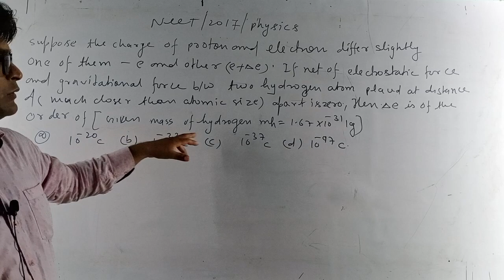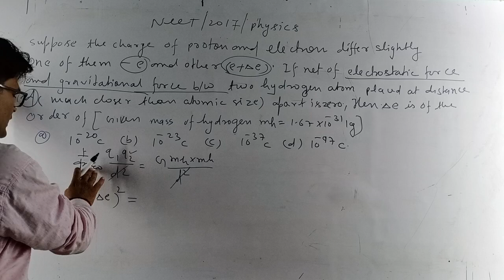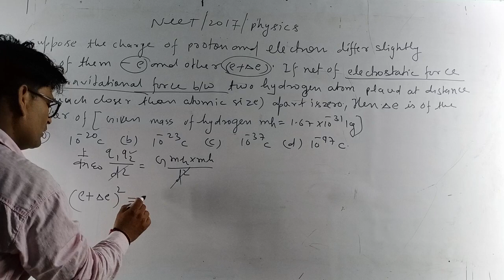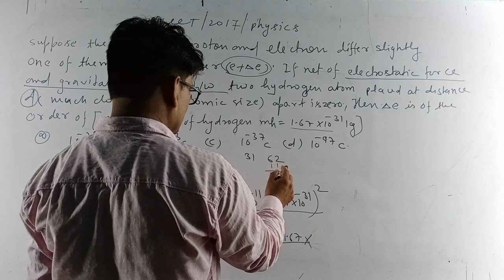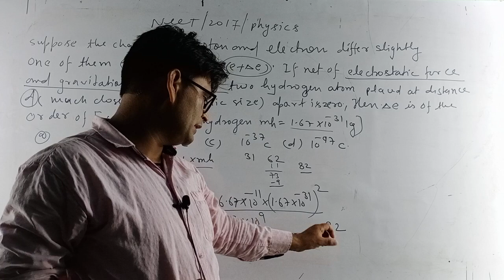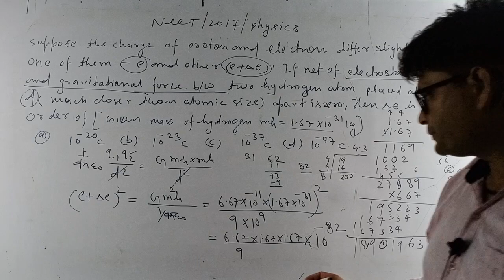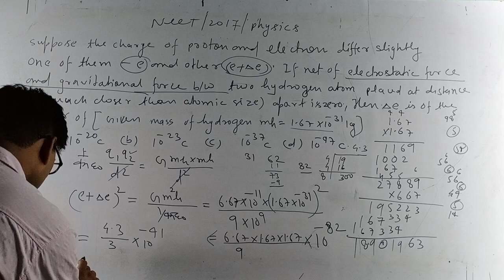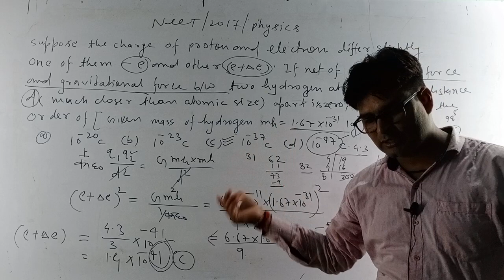NEET PREVIOUS YEAR IMPORTANT QUESTIONS/PHYSICS/CHAPTER /POTENTIAL AND CAPACITORS (5)